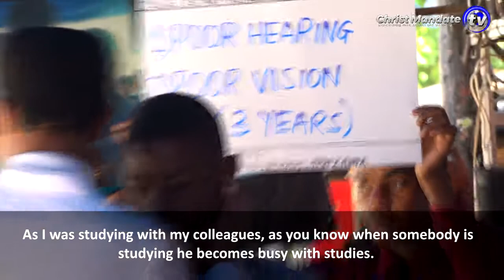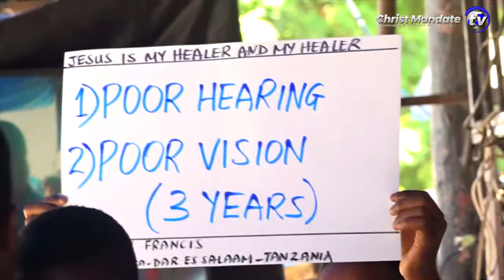INSTANT TERMINATION OF POOR HEARING AND POOR VISION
POOR HEARING AND POOR VISION TERMINATED INSTANTLY THROUGH THE HEALING POWER OF GOD!

Mr. Rick Francis was suffering from poor hearing and poor vision for the past 3 years until he set his feet at the altar of Christ Mandate; he was prayed for by Jesus Servant Malachi Joseph and the Lord relieved him from all his burdens. Now he can perfectly hear and see.
Let God take all the glory in the mighty name of Jesus, amen! Isaiah 40:29

KUTOONA NA KUTOSIKA VIZURI VYASITISHWA PAPO HAPO KUPITIA NGUVU YA MUNGU YA UPONYAJI!
Bwana Rick Francis alisumbuliwa na kutosikia vizuri na matatizo ya kutoona vizuri kwa miaka 3 hadi alipokanyaga madhabahu ya Christ Mandate; aliombewa na Mtumisgi wa Yesu Malachi Joseph na Bwana akaitua mizigo yake yote. Acha Mungu achukue utukufu wote kwa jina kuu la Yesu! Isaya 40:29